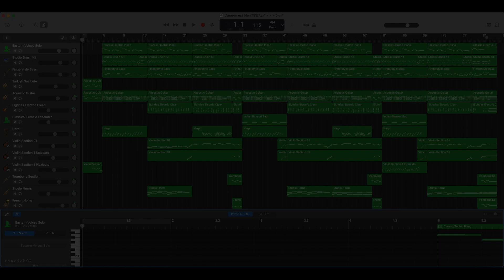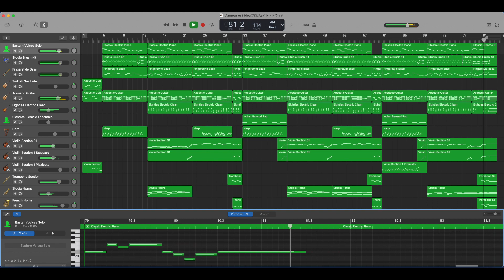L'amour est bleu [Vicky Leandros] programmed with GarageBand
I programmed “L'amour est bleu” by Vicky Leandros (1967).
I've also posted cover versions;

歌のパートを消音したバージョンも公開していますので歌の練習用に是非どうぞ（歌詞付き）

伴奏のみの動画のリストもあります．